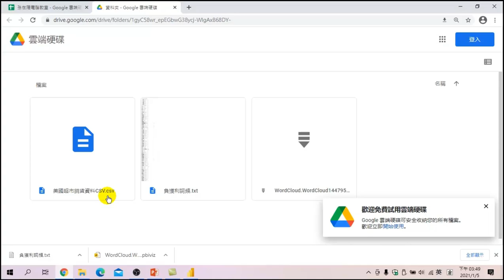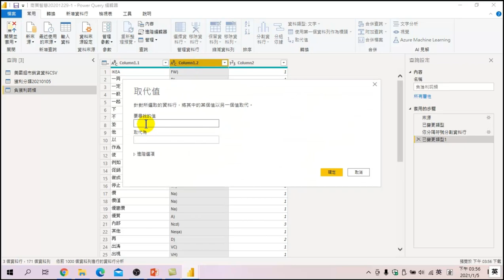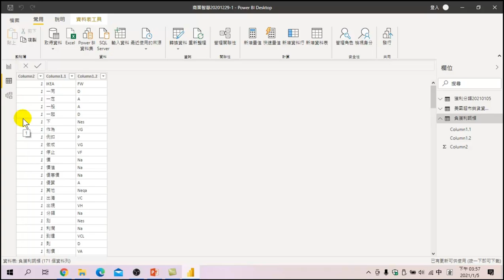製作文字雲之前載入Power BI 先做資料清理-【數位行銷與數據分析Power BI】07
【課程大網】